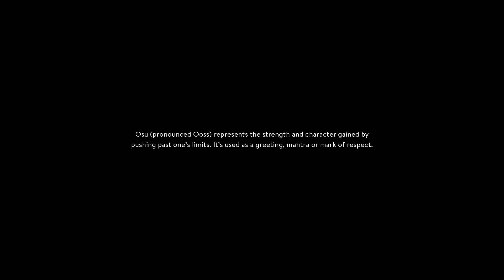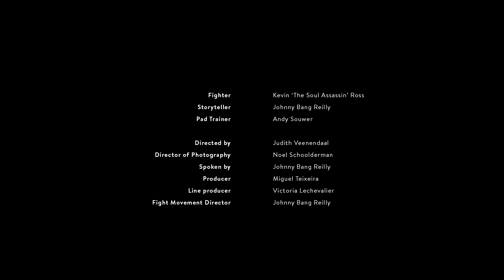OSU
Starring Johnny B.A.N.G. Reilly, Kevin 'Soul Assassin' Ross & Andy Souwer

This film is a surreal representation of a true story about a young man with a dream to be a fighter, but was also faced with the nightmare of addiction, made even worse because of the depression of losing his best friend who died young.  Faced with two masters, health or addiction, he conquered the fear of one master and said OSU to being led by the martial art of living without fear.

Addiction behind him, he is now an exhibition of his will and bravery plus the intentions it takes to be a true fighter, fearlessness, to be healthy and master living.  HE DOES THIS IN THE MEMORY OF HIS BEST FRIEND AND ALL WHO HAVE LOST THEIR LIFE OR  ARE RESTRICTED FROM IT….OSU

This movie supports a cause called THE FOURTH PARTNER. Alongside this short film, we will be releasing part of Kevin's 'Soul Assassin' signature clothing line. All clothing from the soul assassin line will contribute 25 percent of all profits to a child or adult battling illness. Kevin Ross will nominate from time to time a person he knows could use a nice break. We do this in order for them to have some money for a day out to do what ever they choose.

For the first part of the Soul Assassin collection Kevin has nominated a young lady called Desmina Hoang-Davis.

Kevin Ross Twitter Instagram: @dasoulassassin
Benny Buttons Tea : @bennybuttonstea